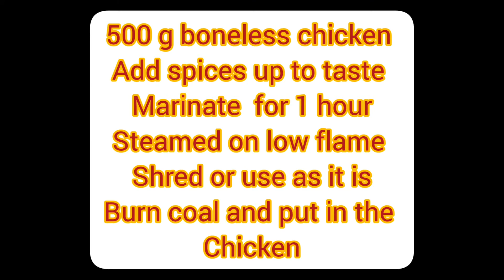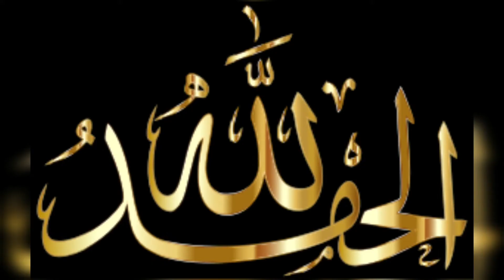BBQ Chicken Burgers, Smokey Burgers 🍔 Husband's Favourite fast food recipe by a Mum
please try this diffrent taste .u must  say wow 👌